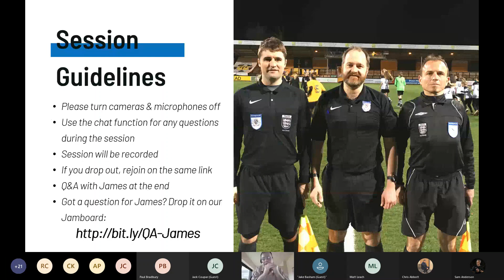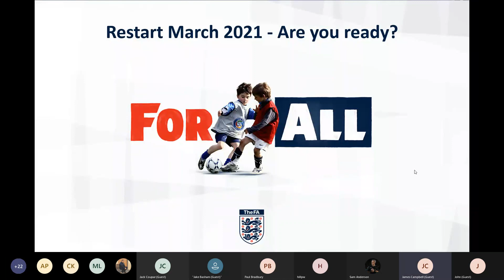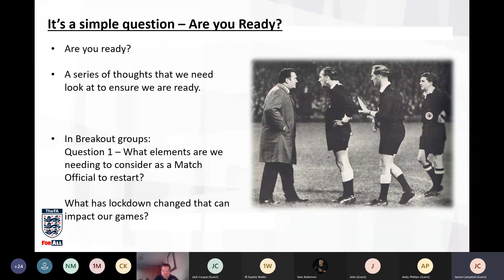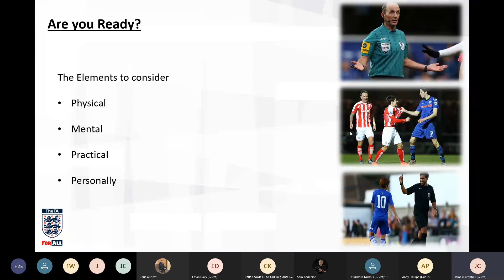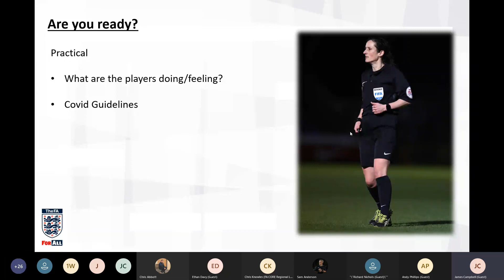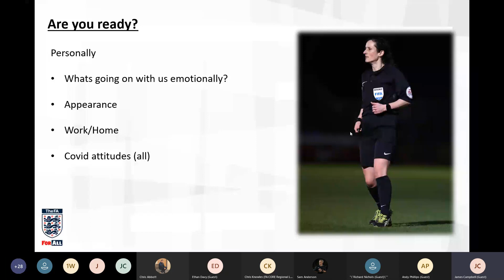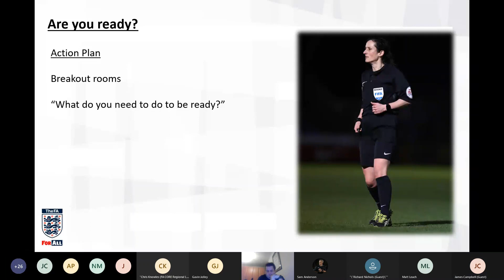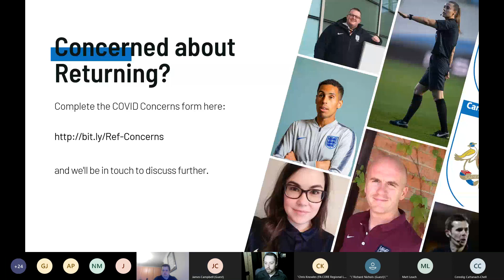Referee Development Week - Are you Ready?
During this session, we were joined by FA CORE Coach, James Campbell, who posed ideas and questions in order to get referees prepared for the Return to Football in April 2021. The ideas and thoughts share are relevant for the start of each season, as well as after a return from a long layoff.